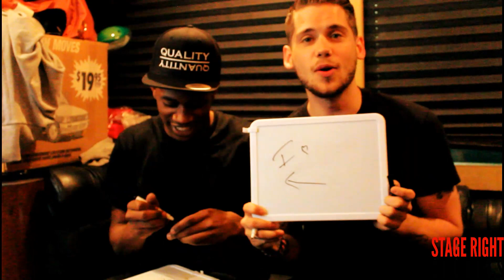MKTO Interview: Hibernation, Tour Pranks, the Ultimate Bromance Test and more!